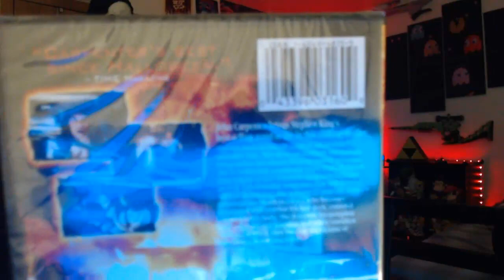31 Horror - #16 Christine